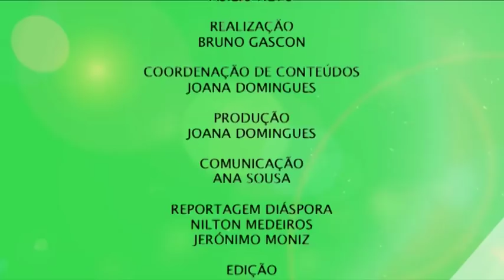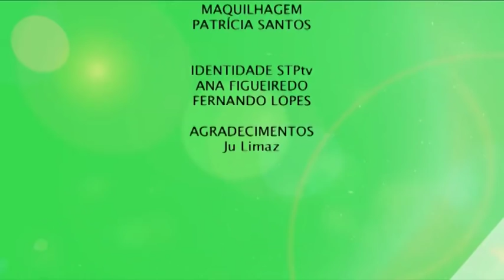STPtv - Ju Lima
A STPtv Music apresenta Ju Lima com os temas "Oh Baby" e "Não Confia" :)

6ªs feiras e domingos | 20h